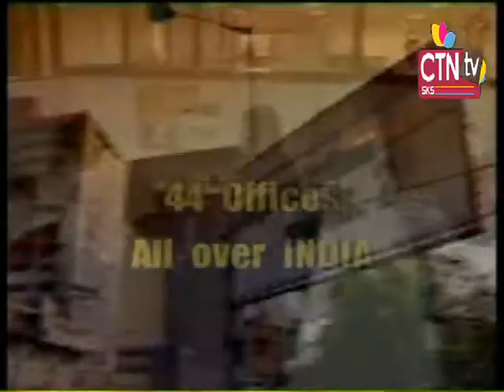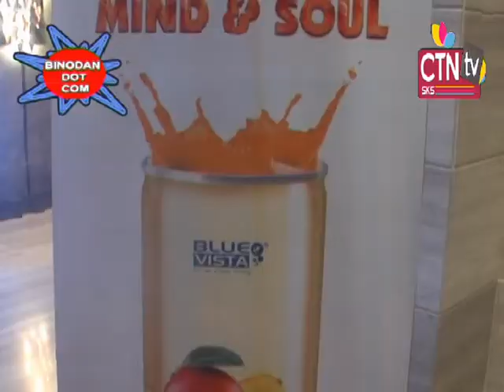Binodan Dot Com Episode 21/1/18